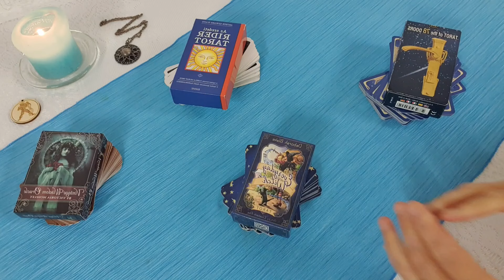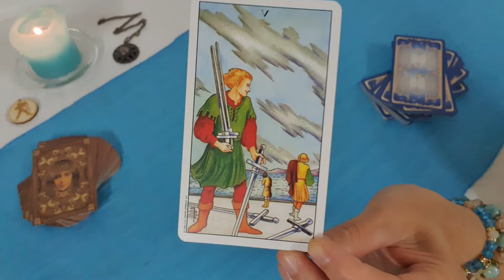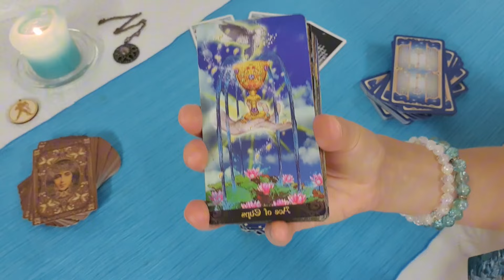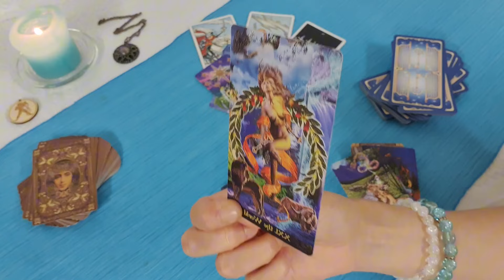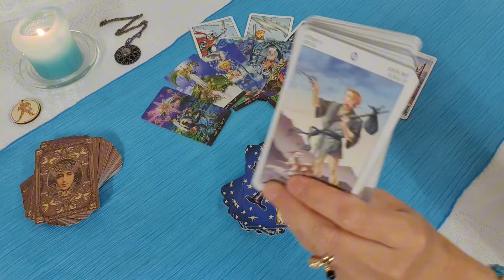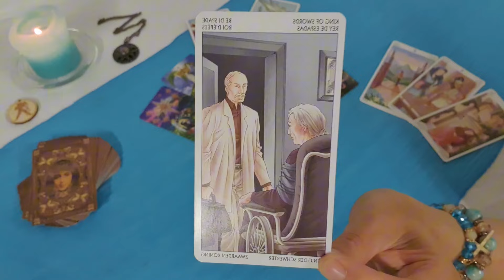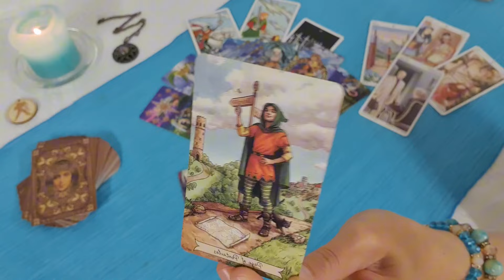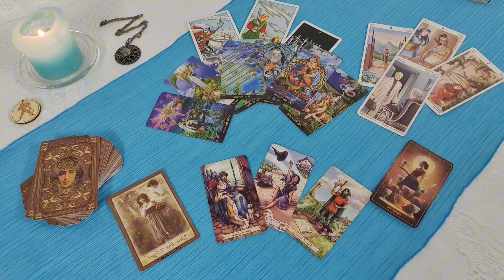Vízöntő. 2024 második félév